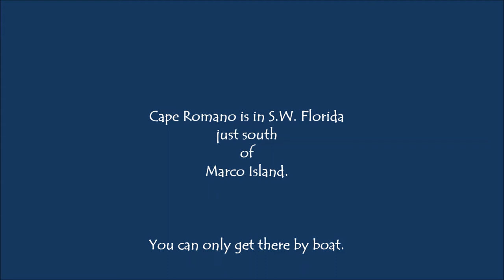Sailing the Hobie Island to Cape Romano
We sailed our Hobie Tandem Island Kayak to the famous Cape Romano Dome Home. Now abandoned once someones beach front home. Soon a man made reef for marine life. I don't imagine these will stand too much longer.  It was a beautiful day with smooth seas and a good wind. It made for a wonderful trip. Got some great video and had to share.